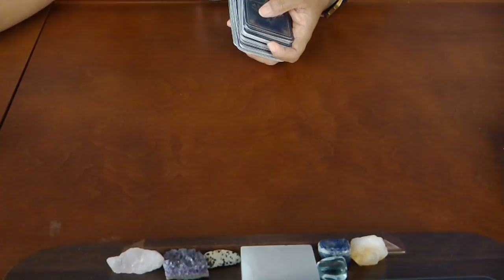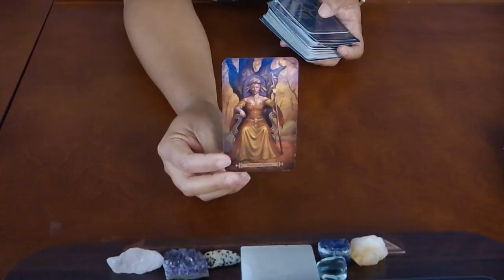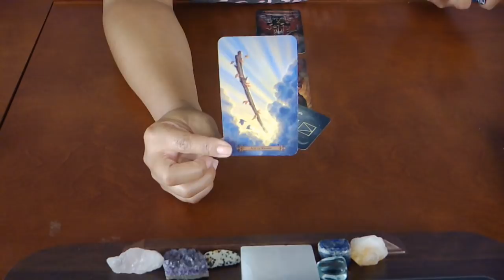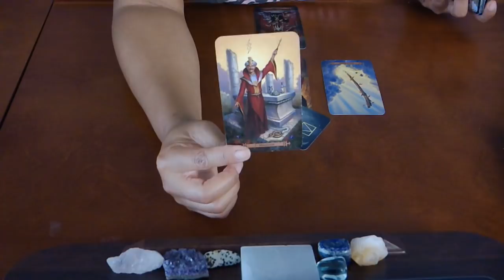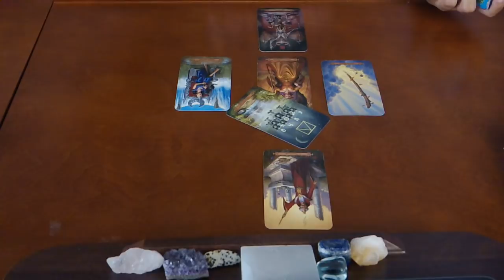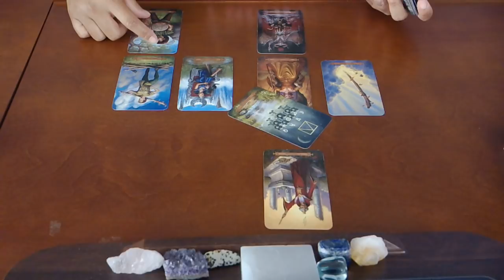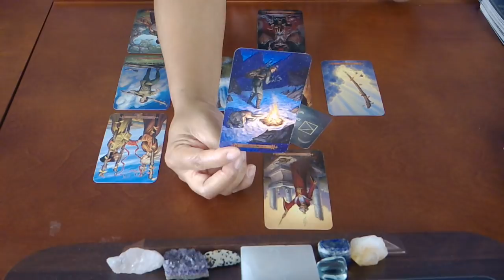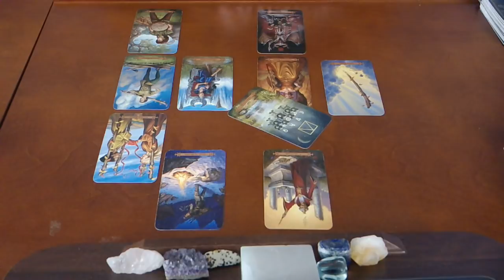SCORPIO~MAKING SURE THIS IS WHAT YOU WANT~MAY 21-31